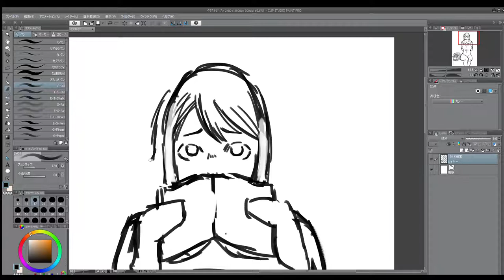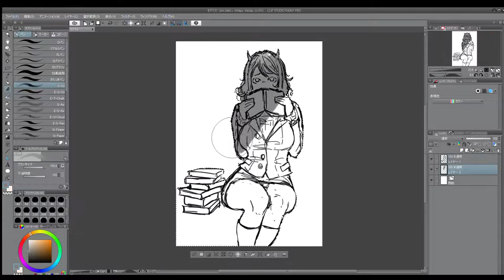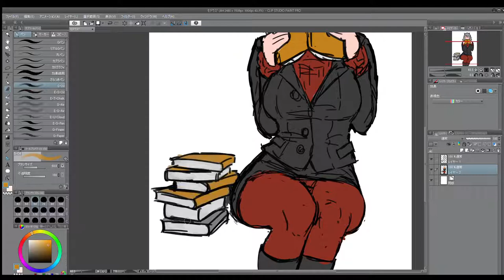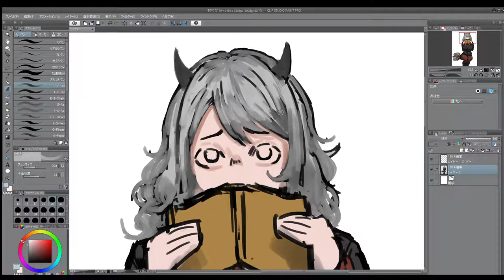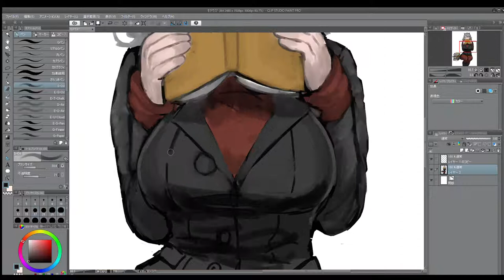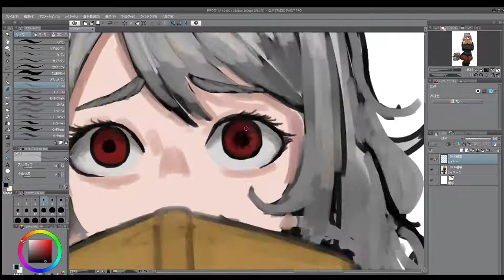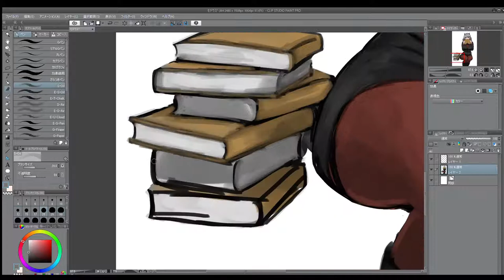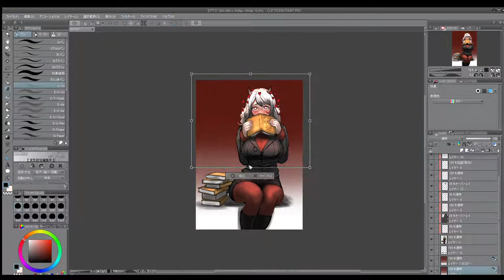Helltaker Modeus【speed painting CLIP STUDIO】